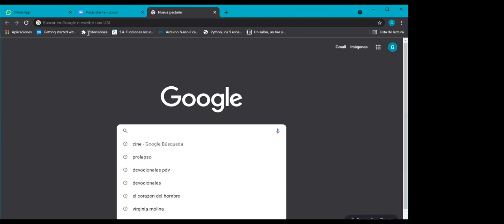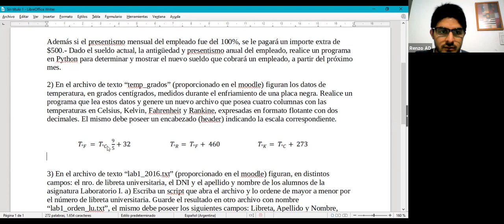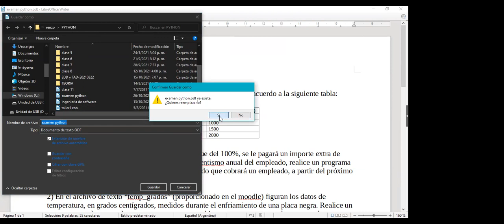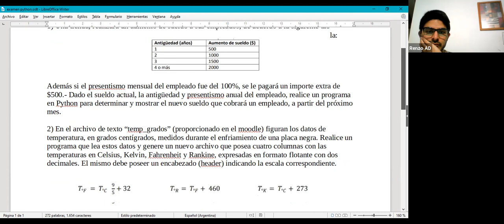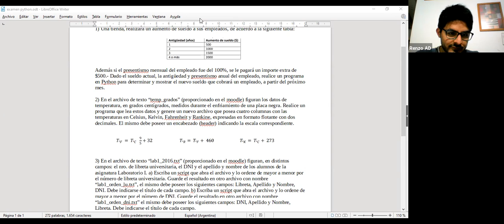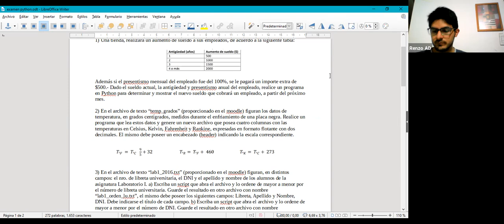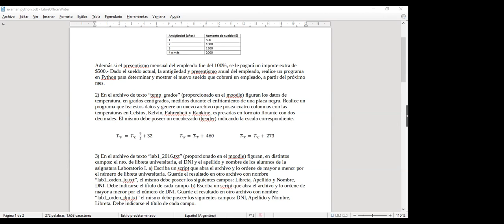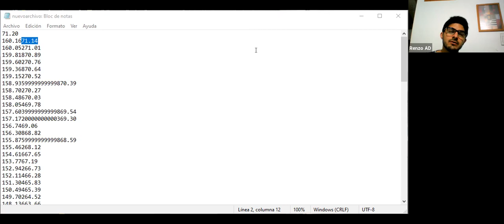IITA Curso de programación en python, clase del 26/10/2021